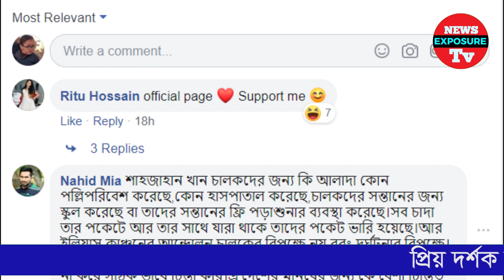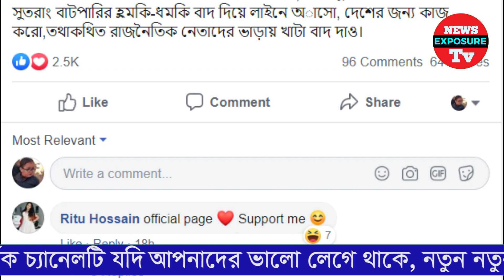শাজাহান খানকে ‘ওরে বাটপার, খবর আছে’ বললেন ভিপি নুরের | Vp Nur | News Exposure Tv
News Exposure Tv চ্যানেলের সকল ভিডিও গুলো দেশের স্বনামধন্য অনলাইন নিউজ পোর্টাল, ফেসবুক, গুগল, উইকিপিডিয়া ও অন্যান্য অনলাইন সোর্স থেকে নেওয়া ।। আমরা সব সময় চেষ্টা করি, সঠিক সংবাদ আপনাদের কাছে পৌঁছে দিতে ।। সংবাদের লিঙ্ক আমরা ভিডিওর ডিস্ক্রিপশনে দিয়ে দেই ।। তাই এসব সংবাদের সাথে সরাসরি
News Exposure Tv এর কোন সংশ্লিষটতা নেই।। তারপর ও কোন সংবাদের সত্যতা নিয়ে আপনাদের কোন প্রশ্ন থাকলে কমেন্ট সেকশনে জানান। আমরা যথাসাধ্য উত্তর দিতে চেষ্টা করব _ সাথে থাকার জন্য ধন্যবাদ News Exposure or Tv

'News Exposure Tv Presents : News' is an Entertaining & YouTube News Channel with Latest bangla breaking News & Entertainments !

All Contents in this Channel were fairly used for Entertainment & Bangla News Purposes. We don't mean to victimize anybody in emotionally. Videos are for News purpose and created on the bases of net articles.

News Exposure Tv : News is presenting all latest news about Celebrities, and bangla News, like Shakib Khan | Apu Biswas | Arifin Shuvo | Afran Nisho | Siam Ahmed | Puja Cherry | Mahiya Mahi | Joya Ahsan | Pori Moni | Nusrat Faria | Jeet | Dev | Koel Mallick | Srabanti | Nusrat Jahan | Sayantika | Payel | Manna | Moushumi | Shabnur | Popy | Riaz | Ferdous | Purnima | Dhighi | Shakib Al Hasan | Bubly. We are also providing Bangla Movie | Bangla Natok | Tv Show | Drama Serial | Viral Video | Bollywood | Hollywood | Tollywood | Dhallywood | Showbiz | Media related latest News and Updates!